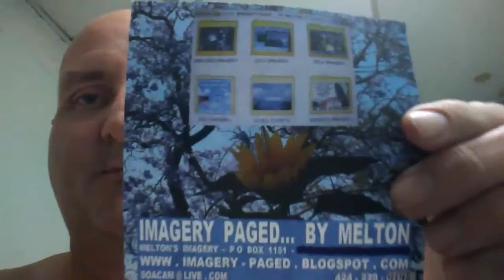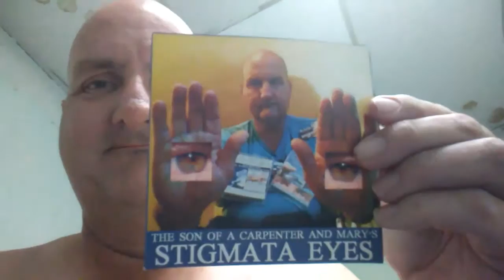NIGHTLY PBP NO, GIRLS, I AM NOT A SUPERMODEL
SEE ME MELTON... JOHN MELTON BRADY... THE SON OF A CARPENTER AND MARY... BE IN MY IMAGERY. I'LL TAKE SOME PHOTOS OF YOU AND DESIGN THAT IMAGERY... AND YOU CAN TAKE SOME PHOTOS OF ME TO SHOW THOSE MODELING AGENCIES JUST HOW WRONG THEY ARE. BUT YOU HAVE TO DO THAT IN PERSON.